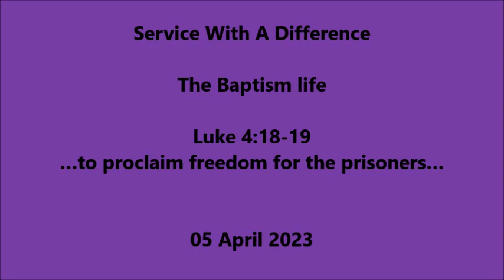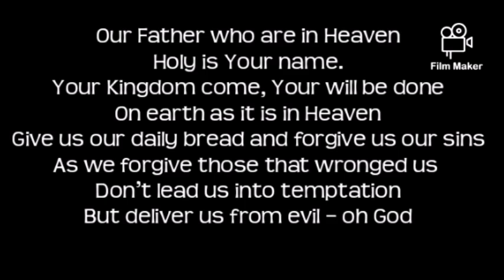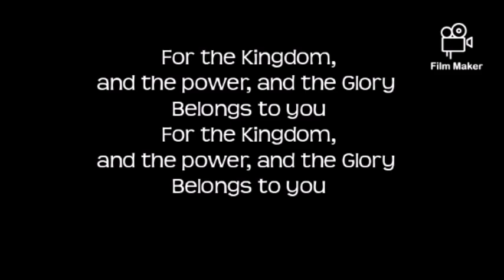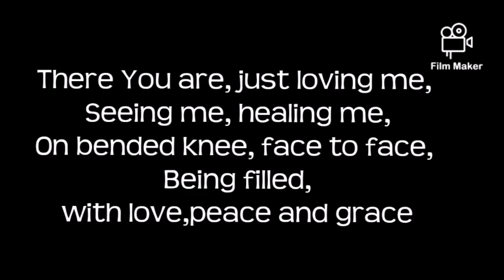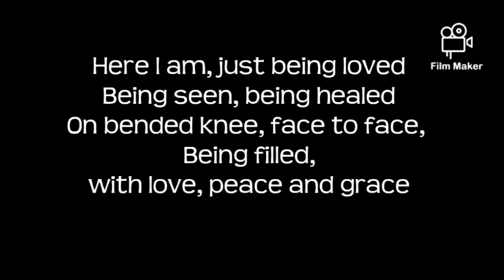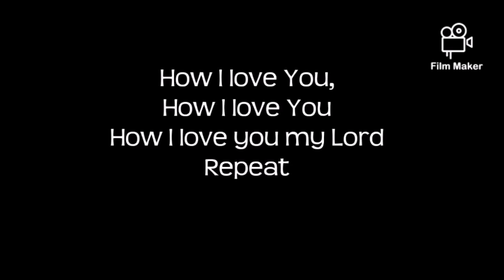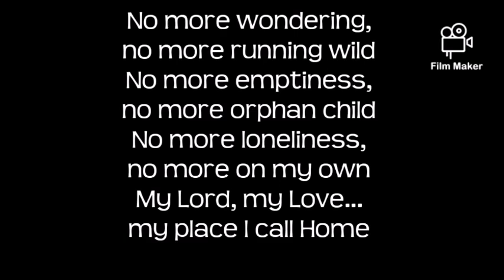Sermon 05 April2023–The Baptism life–Luke 4:18-19–…to proclaim freedom for the prisoners– With music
Sermon 05 April 2023 – The Baptism life – Luke 4:18-19 – …to proclaim freedom for the prisoners…– With music

Readings:
Psalm 70
Isaiah 50: 4-9
Hebrews 12: 1-3
John 13: 21-32